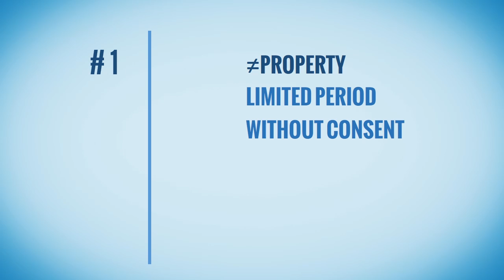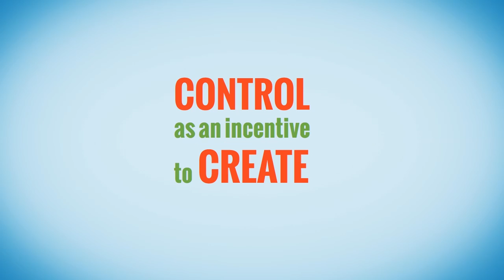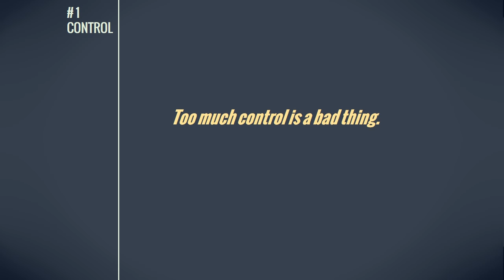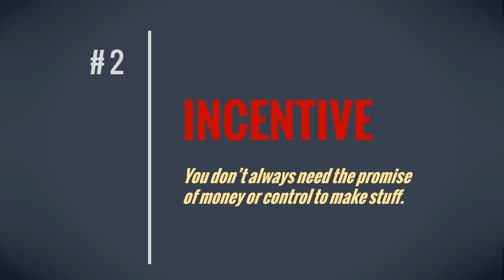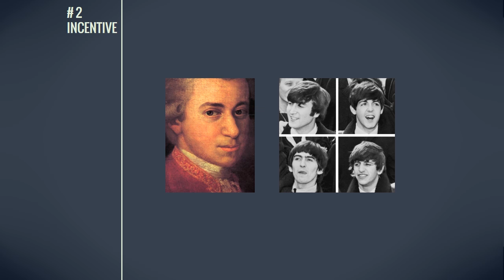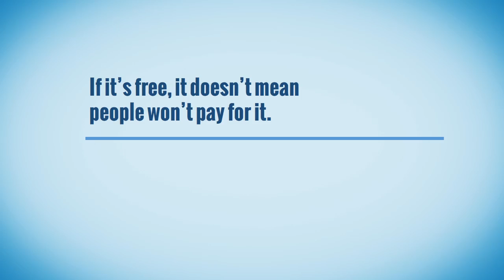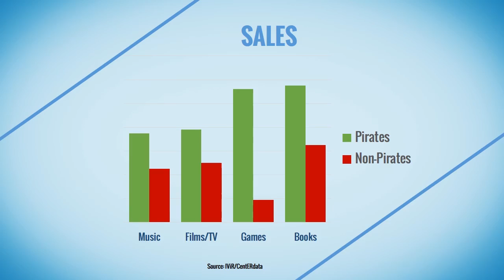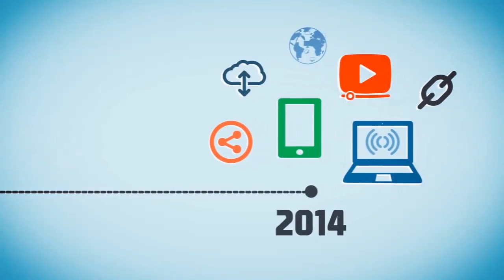How copyright affects our future (TEDx re-cut)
This is us, Ioana Pelehatăi and Alex Lungu.

That's because the current copyright definition is all about proprietary control and how the rights holders can make even more money. Part of the team behind Copy-me, our animated web series on copyright, explores the status quo, what's wrong with it, and how we can create fairer ways to share culture: for consumers, producers, and users alike.

Last November, we were invited to speak at TEDx Bucharest. Time was short and looking back, we wish we prepared a little longer.

Alas, all that stage anxiety and English as our second language proved to be worthy adversaries. This re-cut is what we wish our talk would have looked like. It's like a second draft: a condensed & cleaned up version for the sake of brevity, clarity, and audio quality.